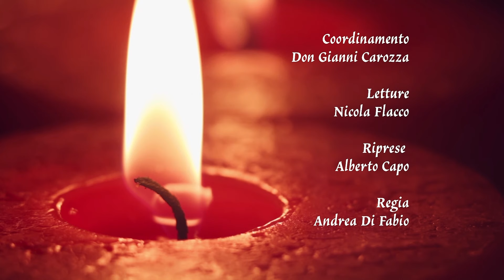Gocce di Luce. In cammino con il Vangelo 9/2/2024